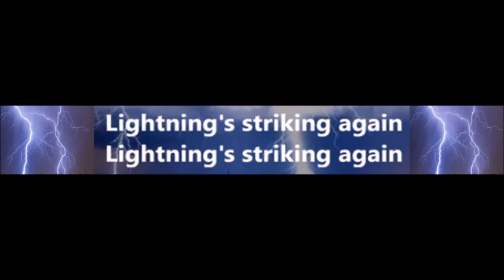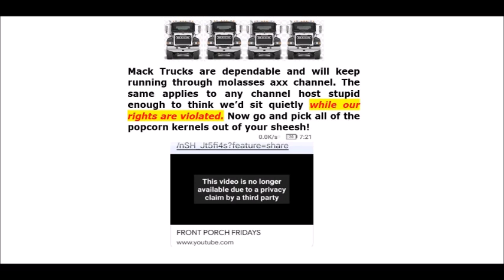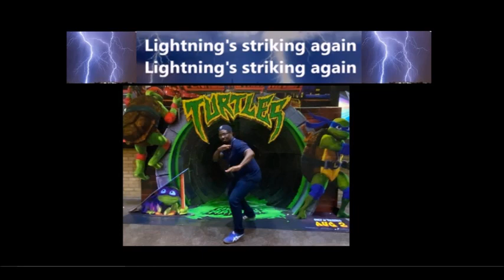AA Svengalis: Jelly Spine Demons=No Content Hacks Obsessed w/The "Irrelevant" & Throwing Tantrums!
1-Matthew Hale dennied law license due legacy of race-based hatred.

2-Benjamin Smith race-hate crime spree; 2 people de-existed, several injured.

4-Federal Judge’s family de-existed.

5-Matthew Hale convicted of plotting to de-exist a Federal judge.